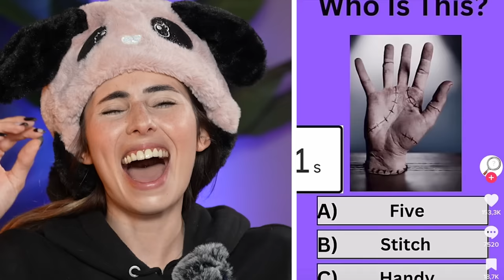WEDNESDAY 2 OYUN KENT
Wednesday 2 Oyun Kent. En popüler karakterlerden biri olan wednesday ve arkadaşı enid ile ilgili tüm videoları izledik yorum yaptık tepki verdik. Wednesday shorts, wednesday tiktok, wednesday reels ve wednesday videoları çok komik ve eğlenceliydi. Çok komik anlar yaşadık. Eğlenceli, komik ve çok güzel bir video oldu iyi seyirler.

Diğer Videolarım;